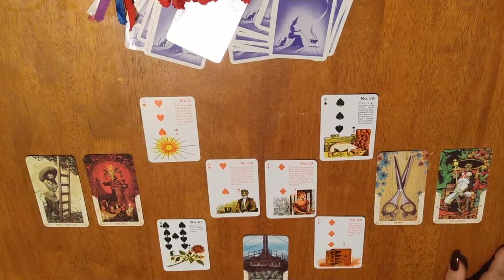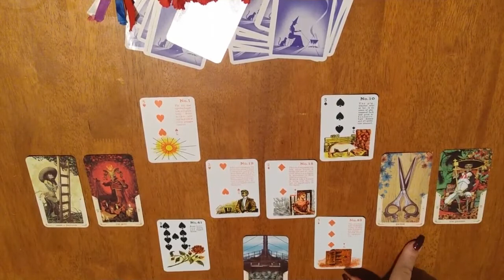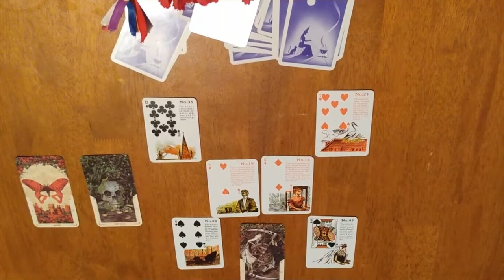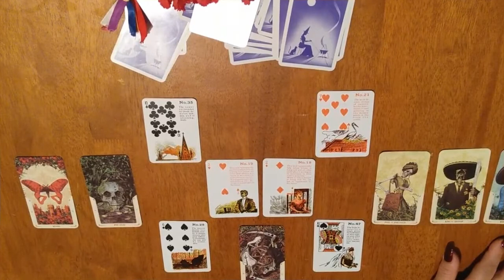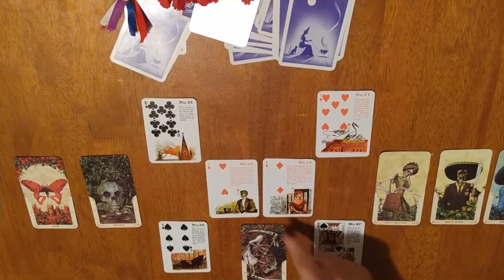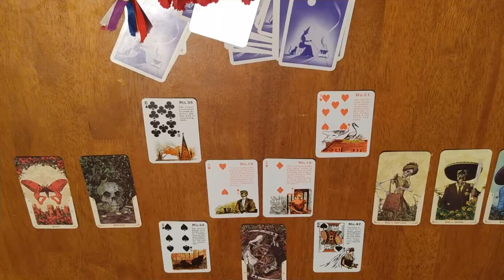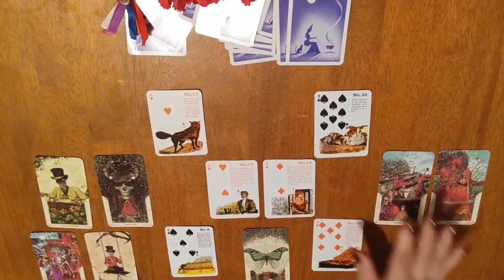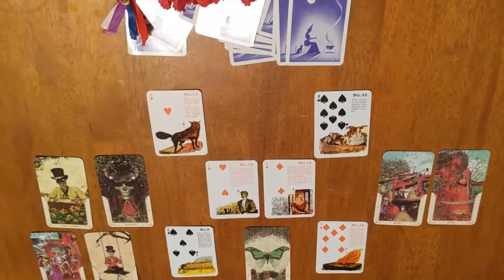CANCER!! SCORPIO!! PISCES!!! | DEC 7th - 13th WEEKLY "LOVE" TAROT READING!!!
THIS IS FOR SINGLES!! IN RELATIONSHIP!! & CROSS-WATCHERS!!!